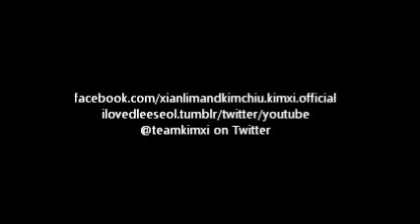Kim Chiu and Xian Lim - All That's Left MV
Listen to Christian Bautista's new single, All That's Left, with some of KimXi kilig moments!